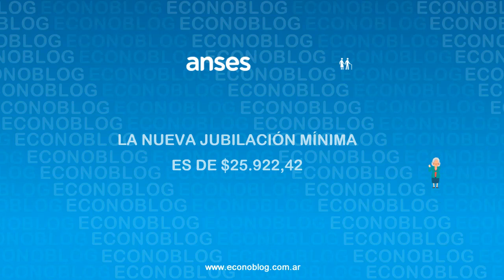Fechas de pago de Anses a jubilados con aumento en septiembre de 2021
Cronograma de la Anses con las fechas de cobro de jubilados y pensionados en septiembre de 2021. El mes que viene se aplicará un 12,39% de aumento en las jubilaciones y pensiones 😉